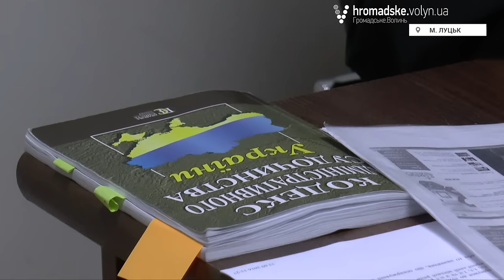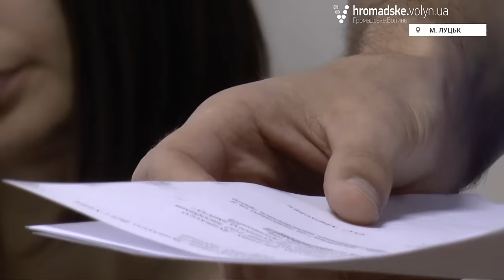З приводу бійки за участі слідчого Управління поліції відкрите кримінальне провадження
Відкрите кримінальне провадження щодо бійки у пивному клубі «Оболонь», яка відбулася в ніч з 30 на 31 липня 2016 року за участі слідчого Головного управління Національної поліції у Волинській області Володимира Ухо. Про це стало відомо у суді під час розгляду справи про адміністративне правопорушення.